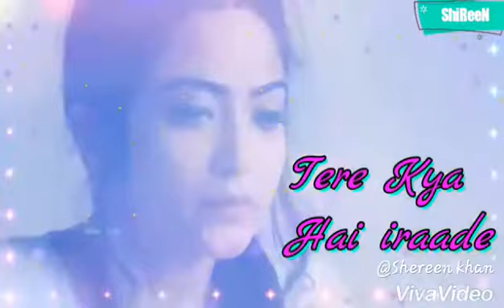barson se tune mujhe dekha nahi mudke pank jo hote mere aati mein udh ke